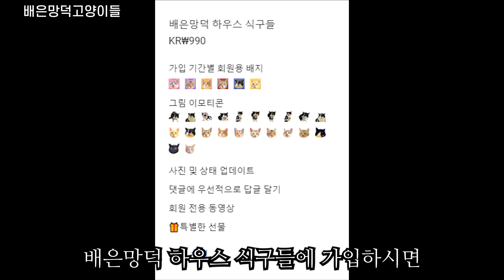어른 고양이들과 친해지고 싶은 새끼고양이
어미고양이 미덕이가 출산한 새끼고양이 3마리는 모두 활발하고, 사교성이 좋다.
특히나 둘째 고양이는 어른 고양이들에게도 성큼성큼 다가갈 정도로 용감하다.
미덕이 새끼들이라 그런지 성격이 좋구나~

🐈배은 : 암컷(어미고양이) (가출중)
🐈망덕 : 수컷(터줏대감)_중성화o
🐈하니 : 암컷(눈칫밥 먹는 녀석) _중성화o

🐈결이 :  수컷(새끼고양이 첫째)_중성화o
🐈초초 :  암컷(새끼고양이 둘째)_중성화o
🐈보은 :  암컷(새끼고양이 셋째)_중성화o

🐈미덕 : 암컷(어미고양이)_중성화 예정
🐈연이 : 수컷(턱시도 신사)_중성화o

🐈더덕 : 암컷(복덩이)_중성화o
🐈순덕 : 수컷(순둥이)_중성화o

0:00 인트로
0:25 아침밥 먹으러 온 노루, 미덕, 연이
1:35 마당 뒷편에서 쉬는 새끼고양이들
1:50 미덕이와 노루가 기싸움한다
4:23 소심한 순덕이
6:00 캣닢에 뒹구는 순덕
7:31 순덕이와 노루가 마주쳤다
10:20 새끼고양이와 만난 순덕
12:02 밥 먹으러 온 더덕
12:37 결초보은 간식주시는 할머니
15:27 Super Thanks 감사